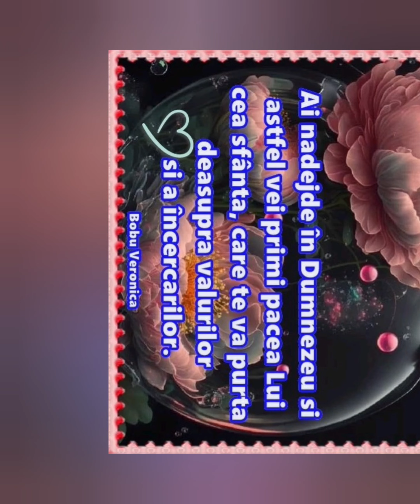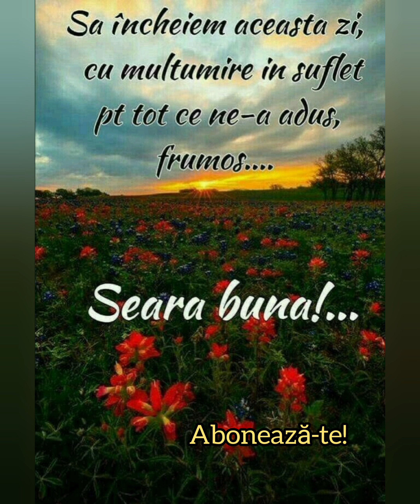Mesaje frumoase de "Buna seara!" ❤️